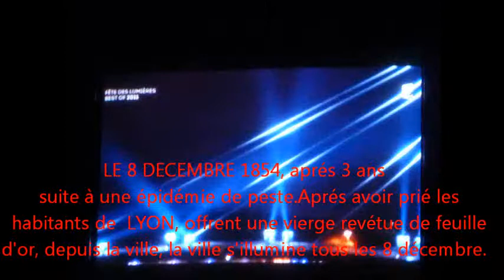ILUMINATIONS DU 8 DECEMBRE 2012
TRADITION  LYONNAISE DEPUIS 1854.